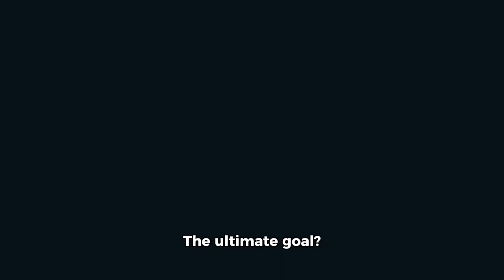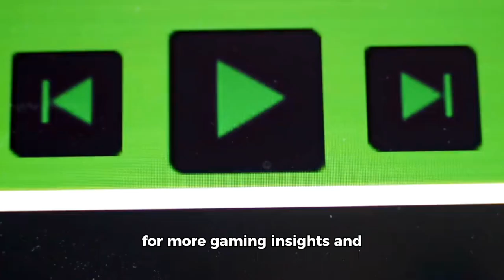What we want on FC Mobile :Topic series EP1